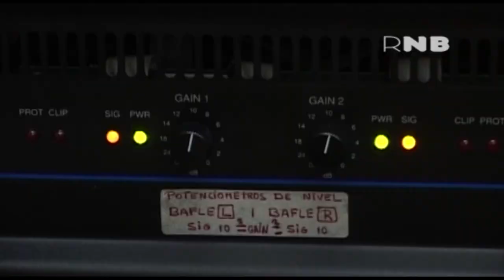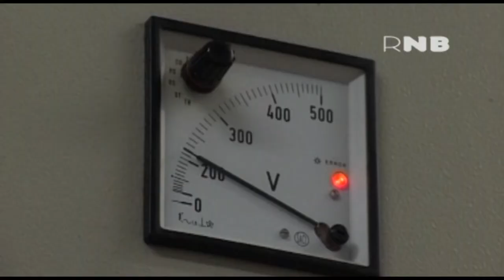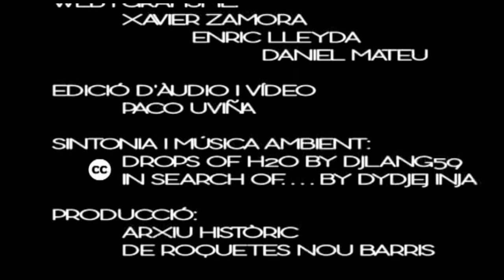Font màgica Manuel de Falla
Situada al Parc de Josep Maria Serra Martí, la Font màgica Manuel de Falla és una obra Pedro Barragán. Una gran plataforma rectangular dins d’un llac i una peça longitudinal en la part superior, que s'eleva gairebé 20 metres, formen aquesta font màgica. L’aigua, que és expulsada a un ritme de 300 litres per segon, es combina amb la llum depenent dels tons de les cançons.